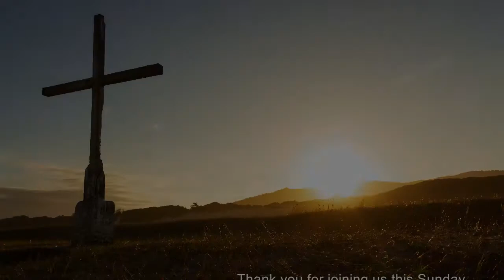Submission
This Sunday we look at the spiritual disciple of submission and how it can help us navigate the complex issues of our day. God's word is alive and active and able to inform our way ahead at any time and so we must submit, first and foremost to His way and then let that influence our relationships moving ahead.